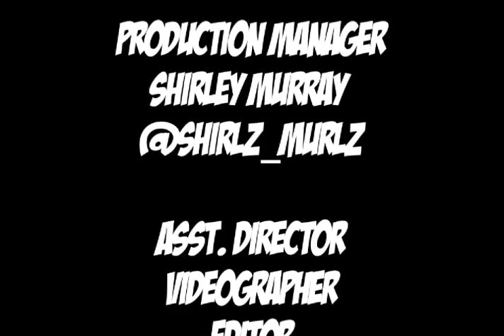Amari's "Summer Nights" Gyal A Bubble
I DO NOT OWN ANY COPYRIGHTS*** THIS IS FOR CREATIVE PURPOSES ONLY!**NO COPYRIGHT INFRINGEMENT INTENDED*** "This video uses copyrighted material in a manner that does not require approval of the copyright holder.
"quotation of excerpts in a review or criticism for purposes of illustration or comment; quotation of short passages in a scholarly or technical work, for illustration or clarification of the author's observations; use in a parody of some of the content of the work parodied; summary of an address or article, with brief quotations, in a news report; reproduction by a library of a portion of a work to replace part of a damaged copy; reproduction by a teacher or student of a small part of a work to illustrate a lesson; reproduction of a work in legislative or judicial proceedings or reports; incidental and fortuitous reproduction, in a newsreel or broadcast, of a work located in the scene of a class event being taught by Amari
Spectrum Entertainment Group She Wanted to do something different, its been a while since she done a video and Amari wanted to do it to another genre of dance and music that she really fallen in love with these past few years.